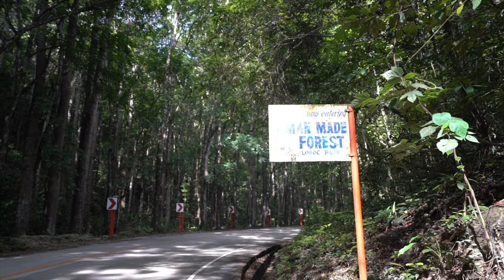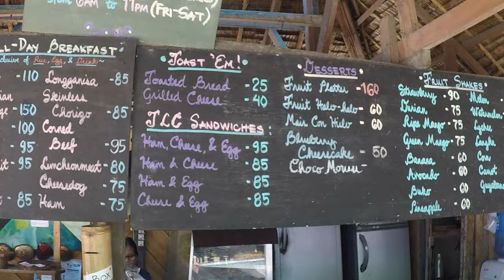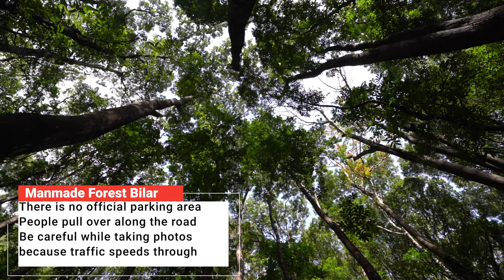Bohol Island Philippines - Best Tourist Spots and more Things to Do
A Bohol Travel Guide to some of the best tourist spots in the Philippines. The island of Bohol is in the Central Visayas region of the Philippines and is just one of the many beautiful islands in the Philippines. Do you want to know more about how to get there and what to see when you are on Bohol Island? Then come with me to the Philippines as I take you on a journey to show you how to get to Bohol Island, where to stay on Bohol and some of my favourite things to do on Bohol Island.

This is a video travel guide to the Best things to do and see on Bohol Island in the Philippines. From the beautiful beaches such as Anola Beach on Panglao Island in the south of Bohol to the Chocolate Hills and one of my favourite places to visit on Bohol, the Bohol Tarsier Sanctuary.

Rent a motorcycle and visit to Hinagdanan Cave on Panglao Island, one of the smaller islands offshore from Bohol Island, the Loboc River for a river cruise, Bilar the man made forest, the chocolate hills of Bohol at Carmen, one of tarsier sanctuaries on Bohol Island and let's not forget the beautiful beaches which the Philippine islands are famous for, one of my favourites is Alona Beach which comes to life at night.

Panglao Island
Beaches - Alona Beach
Chocolate Hills
Tarsier Sanctuary
Loboc River Cruise
Boat trips / Diving
Manmade forest of Bilar
Hinagdanan Cave
Hire a Bike and go off the tourist trail